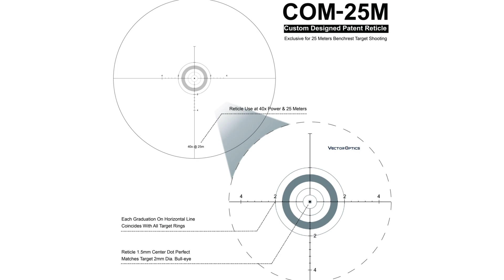Take a Sentinel with a Potato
@VectorOptics vector optics sentinel 25m benchest shooting riflescope long range